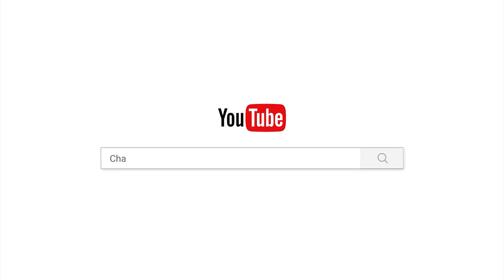សេចក្តីព្យាយាម/Chan_sochun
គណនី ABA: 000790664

Chan_Sochun ចាន់_សុជន វត្តប្រាសាទស្រះកណ្តាល_#(ខ្ចាស់)